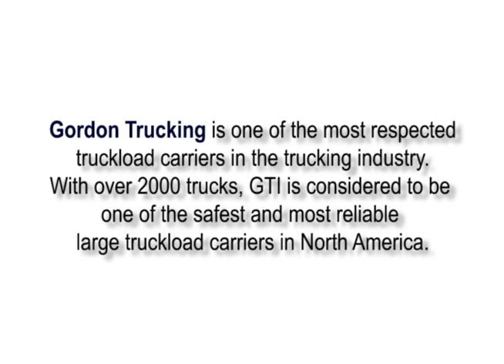Gordon Trucking Inc.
Gordon Trucking is one of the most respected truckload carriers in the trucking industry. With over 2000 trucks, GTI is considered to be one of the safest and most reliable large truckload carriers in North America. GTI offers local, regional and trans-continental truckload services within the United States and to and from Canada including temperature control and regional heavy haul service.